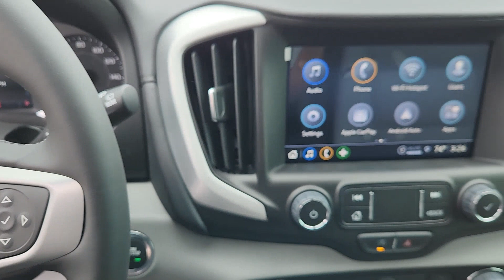2024 GMC Terrain SLT TX Houston, Katy, Cypress, Pecan Grove, Rosenberg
New 2024 GMC Terrain SLT available at Classic Elite Buick GMC located in 16835 Katy FWY, Houston, TX, 77094. Servicing the Houston, Katy, Cypress, Pecan Grove, Rosenberg area.
Please mention the stock GRL279690 when you contact the dealership for this vehicle.

Here is a wonderful   2024  GMC Terrain. Here's a handsome Terrain that delivers comfort and security along with the latest in user-friendly connectivity. Flexible, versatile, and fuel-efficient, it's ready to take you places! The following are some of this vehicles highlighted options: Heated Steering Wheel
, Wireless Apple Carplay®/Android Auto®, Keyless Entry, Power Passenger Seat, Power Liftgate, Heated Mirrors, Fog Lamps, Satellite Radio, Bluetooth® Connection, Steering Wheel Audio Controls. Make the journey in comfort and style in this rugged-looking Terrain. Come in for a test drive. Our team will make it the best part of your day.